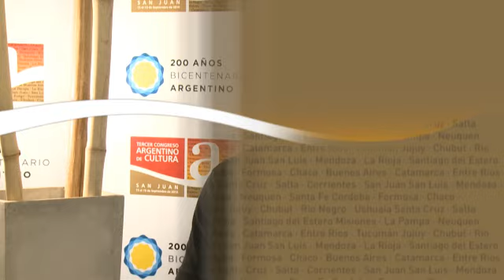Entrevista a Juan Chico